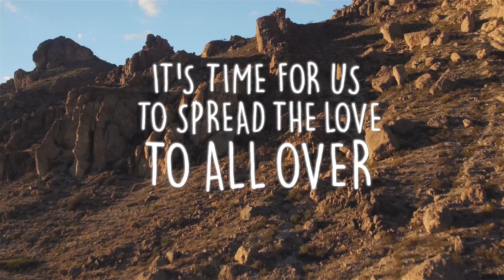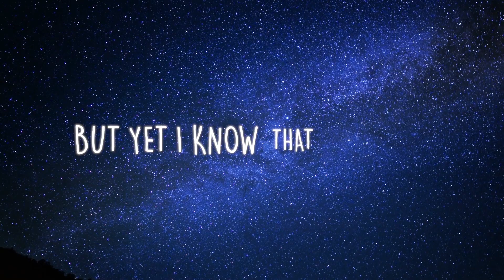GALGO ft. Odelyah - Spread The Love (Official Music Video)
✖ Click "SHOW MORE" for artists' and photographer's info and download links ✖

✖ Video by Adam Edelstein, Dean Boadana and Katya Bourindine